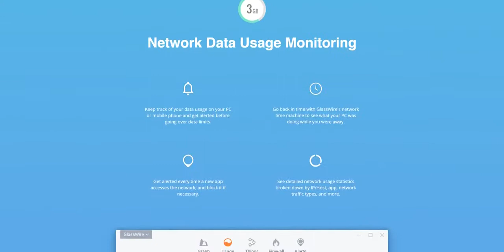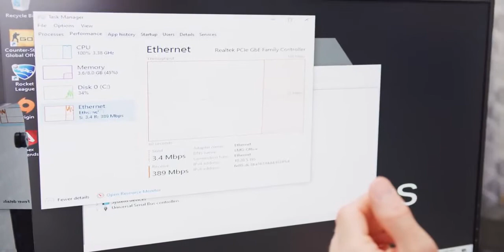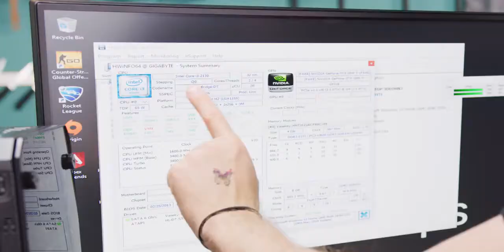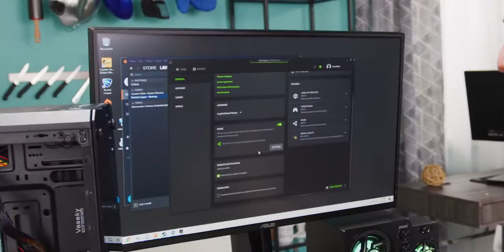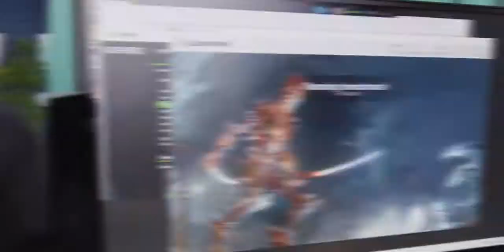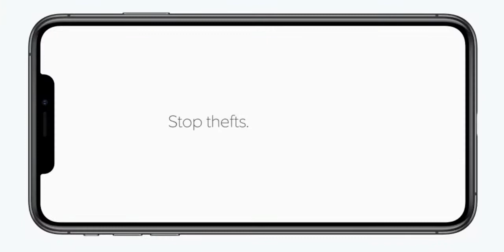Building a PC using only Wish com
Since you guys loved our Amazon basics and Monoprice builds, we decided to get just a little more sketchy and attempt to build a PC using only parts we purchased from Wish.com. Strap in folks, because I can pretty much guarantee that everything WON’T go to plan.

Buy Gaming PCs
On Amazon (Paid Link)
On Newegg (Paid Link)
On Walmart (Paid Link)

Our Test Benches on Amazon